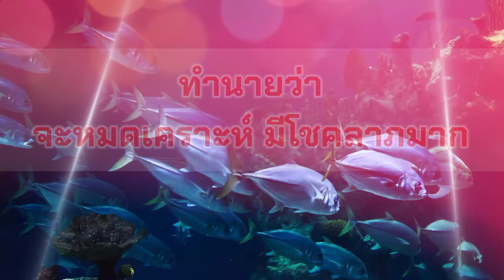ทำนายฝัน Ep.16 ฝันเห็นปลา จับปลา ตกปลา เลขอะไร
เป็นการทำนายความฝันของcoachพัชเอง ใช้เพื่อเป็นแนวทางในการซื้อสลากกินแบ่งรัฐบาลเท่านั้น
ใครฝันคอนเม้นท์บอกด้วยนะขอบคุณคะ